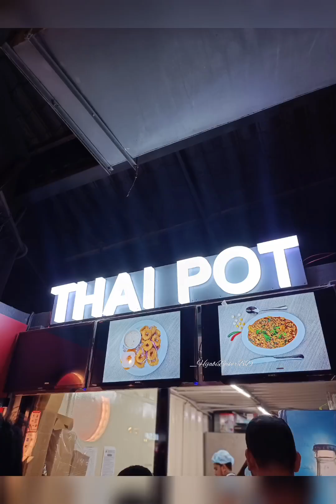Chefs Table Courtside /Eid ul Fitr Vacation